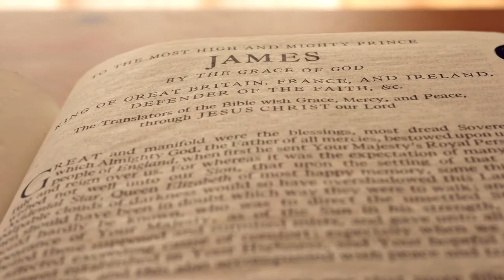Tiffany in Tanzania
Tiffany Smith will soon serve as a Community Engagement Specialist alongside a diocese of the Evangelical Lutheran Church of Tanzania (ELCT). She will provide guidance as well as resources for technical training in the Datooga language community, which has about 2 million speakers that speak several languages and dialects.

You can put God’s Word in their hands. Visit go.LBT.org/smith.